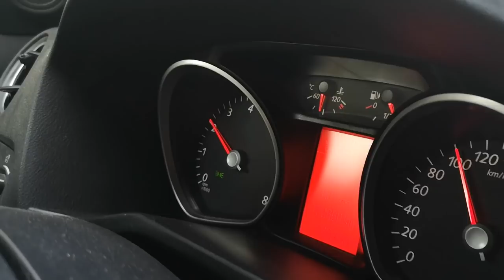ГЪМЖИ ОТ ЩУКИ В ЛАБИРИНТ! ПАДНАХ ОТ ЛОДКАТА! Риболов на щука и костур в папурите!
Уникален лабиринт от папури в който се оказа, че е пълно с щука. Почти паднах от лодката и се намокрих яко1 На река Искър два колеги бяха наловили килограми скобар и мрена като за 4 човека. Сменихме мястото и ловихме едри костури привечер!

Taкъмите, които ползвам са:
► ВЪДИЦИ: